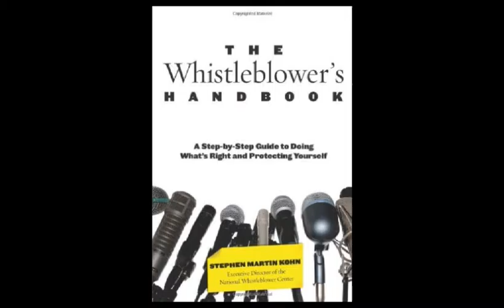Whistleblower Expert - Stephen Martin Kohn on Truth Be Told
Truth Be Told with Tony and Eddie interviewed Whistleblower Expert and Attorney, Stephen Martin Kohn about the positive and negatives of Whistleblowers.  Are they Traitors or Hero's. Listen and find out.